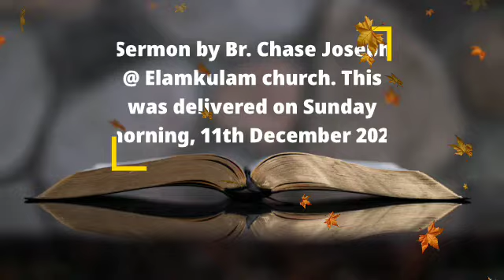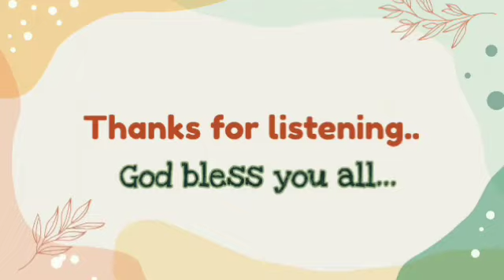ARC - ശരിയായ സഭ കണ്ടെത്തുന്നത് എങ്ങനെ ഭാഗം 2 | How to find the right church | 11.12.22 | Chase Bro.